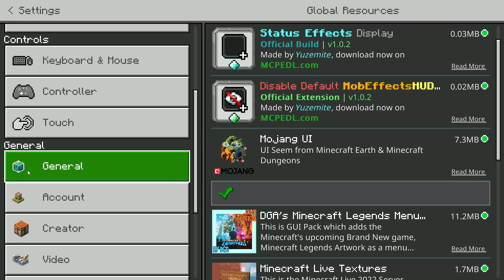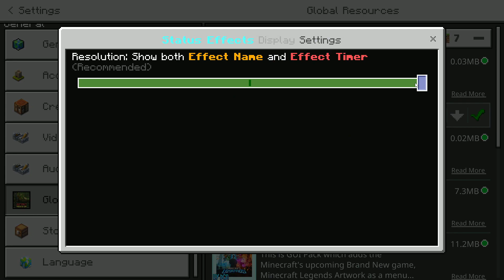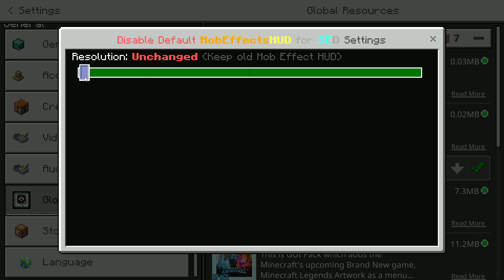CARA MEMBUAT TAMPILAN MINECRAFT MENJADI KEREN!! ADDON MEMPERKEREN MCPE 1.19!!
HALO SEMUA~
Di video kali ini aku akan showcase sebuah addon yang ikon di Minecraft menjadi lebih baik. seperti apa addonnya? langsung aja ke video nya.

《LINK DOWNLOAD》

DOWNLOAD ADDON

LIST MEMBERSHIP
[HNR TEAM]

◆Azmy
◆Rosyid ch

Terimakasih telah join membership di channel ini😄 semoga rezeki kalian lancar dan sehat selalu.

thanks for:
             MIU 6

moga kalian terhibur :)